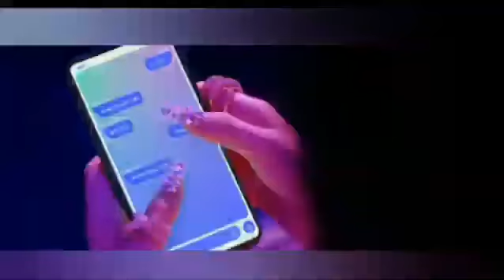ÆSFA (에스파)- BLACK MAMBA M/V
las nuevas representantes del K-pop hacen su debut será que logran poner competencia a Black Diamonds??⚜⚜⚜⚜⚜